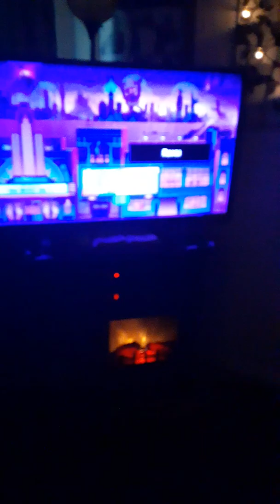final look of the dining room table